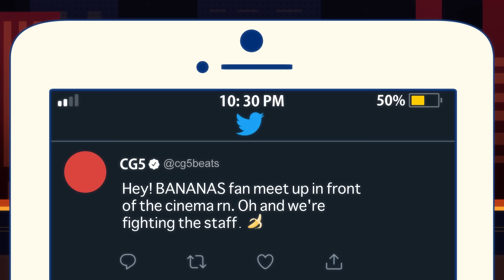CG5 × salem ilese - MINION (Official Music Video)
With a cameo from @abdulcisse
BANANA background vocals by @Cami-Cat
Funny screaming sounds by @DjsmellYT

LYRICS:

This sitch is bananas.
I don’t really like your manners.
I live in insanity,
I don’t think you ever been a fan of me.
No.
Never ever.
You keep trying to play director.
And I don’t wanna cause a scene,
Everytime you’re outta line, I wanna scream.

Oh!
So despicable!
Overcritical, you undermine,
Leave me wonderin’ why,
I gave you all these nights.
All these lonely nights,
All this precious time.

I ain’t gonna be a minion to you.
You don’t got any dominion do you?
I won’t give another minute to you.
You won’t be my leader.
I ain’t gonna be a,

I don’t wanna take opinions from you,
Every battle that I’m winnin’, you lose.
Spending every other minute confused.
I ain’t gonna be a (NO)
I ain’t gonna be a MINION!

All I hear is gibberish when you tell me what to do.
Only way to fix it is to turn you down to mute.
You may think you’re a unicorn,
But I think that I’m getting bored.
We been going back and forth,
Like a ball around the court.
Can we end this stop and go?

So despicable!

I’m not gonna be your minion,
I’m not gonna be yours.

I’m not gonna fall for it no more.

I’m not gonna fall!